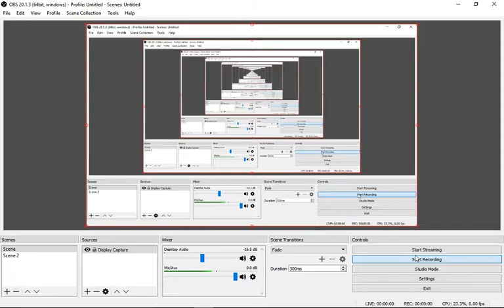my buddy gael